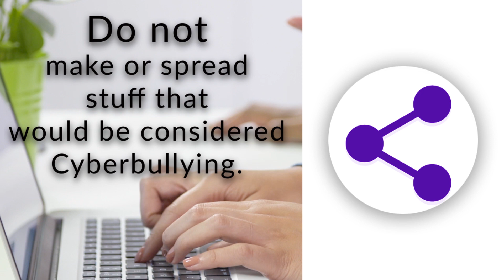Digital Citizenship Week V2 Video 3